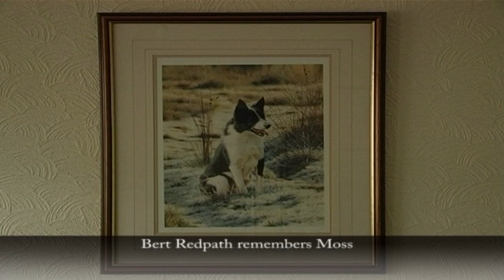Border Collies and Shepherding in the Scottish Borders by Shadowcat Films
NEW BORDER COLLIE FILM currently in production (above is an extract from a previous film)

Above is an extract from 'Yetholm, the Finest Place' by Shadowcat Films featuring Bert Redpath and Bill Elliot, both shepherds from the Halterburn and Bowmont Valleys near Yetholm. They talk about Border Collies and how a good dog is 'like another two hands to you' The feature documentary which also has memories about the village shops, the war, the Warchope Hall and many more, is available under products, or e-mail